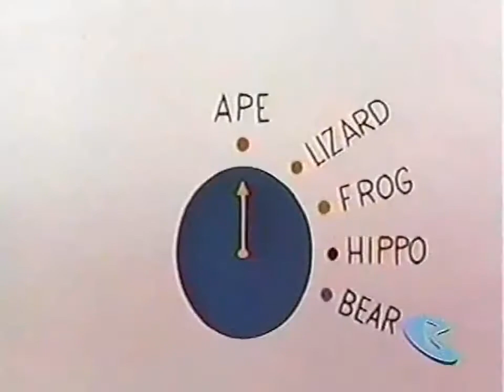Astro and the Space Mutts 09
This constitutes "FAIR USE" of any such copyrighted material as provided for in section 107 of the US Copyright Law.In accordance with title 17 U.S.C. Section 107, the material on this channel is offered publically and without profit, to the public users of the internet for comment and NONPROFIT Educational, Archival, and Informational purposes.